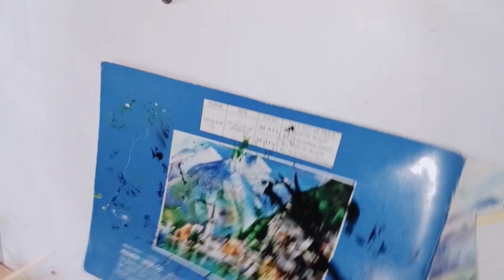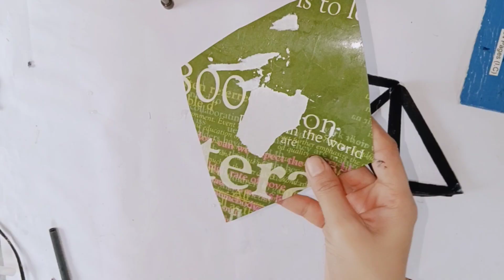Your Wall Look Will Be Expensive At 0 Cost | Wall Decor With Popstick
Decorate your wall with a craft made by popstick or icecream stick.

About:
This channel is created for the art and craft lovers who have interest in watching and learning the gift ideas, home decoration ideas, DIY art and craft videos.